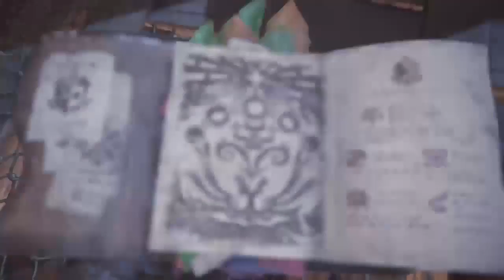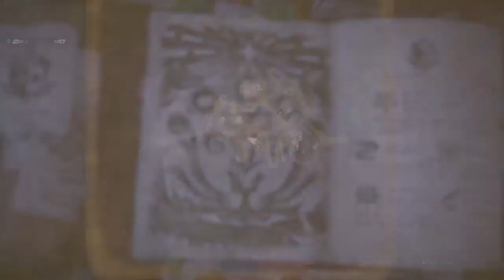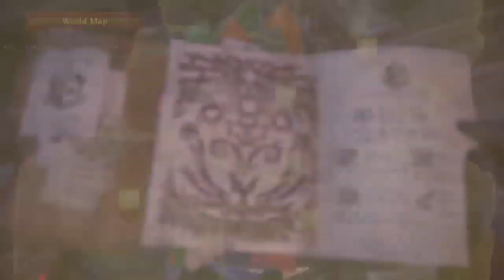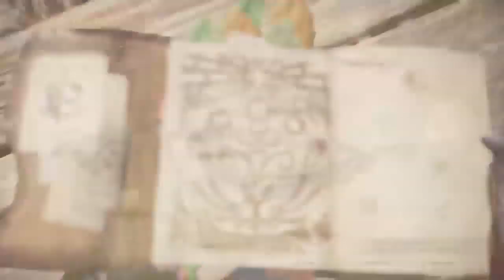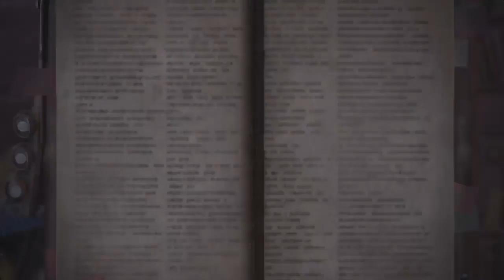The Winds of Change: Monster Hunter World - Part 5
With the Draconian Devourer defeated at the hands of the hunter, they now search out the elder dragons that it had sought to feast. They hide in shadows, ride the winds, and dash through fire and flames; but the hunter knows not the bounds of mortal men and pursues without hesitation, for she is no mortal man. A trail is found, but lacking are the skills of the hunter to catch their prey. For how do you smite a god of the wind with nothing but a hammer? For the hunter the answer is the same as it has always been; with time and determination.